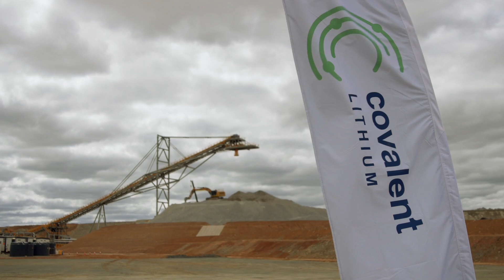Covalent Lithium Mt Holland Mine and Concentrator Opening Ceremony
Event video for Wesfarmers celebrating the launch of its new lithium operation in conjunction with SQM.